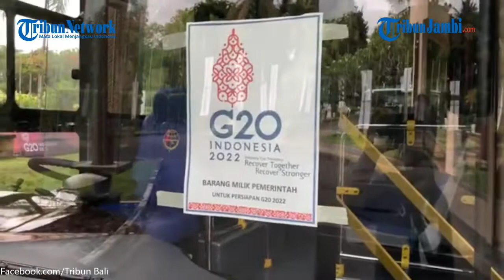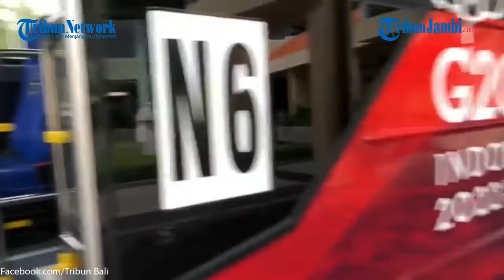Penampakan Bus Listrik yang Beroprerasi Untuk KTT G20 di Bali Buatan PT INKA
Bus Listrik buatan PT INKA untuk KTT G20 siap mengaspal di Bali, Jumat, (21/10/2022)

(yog)